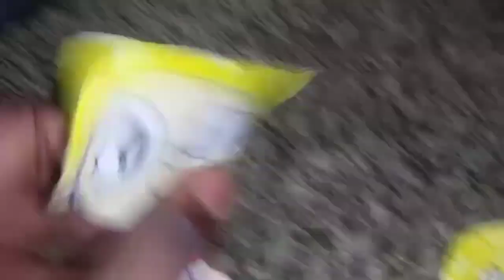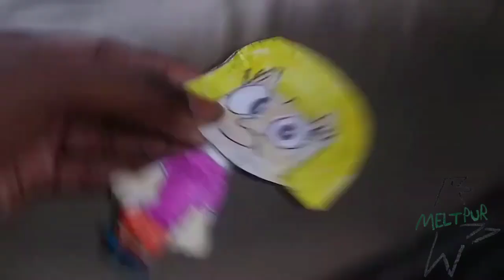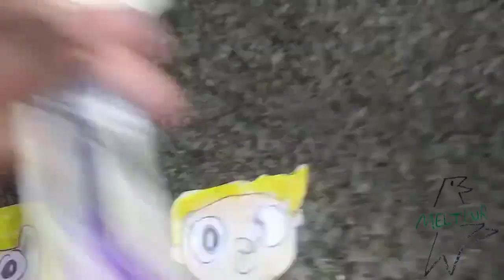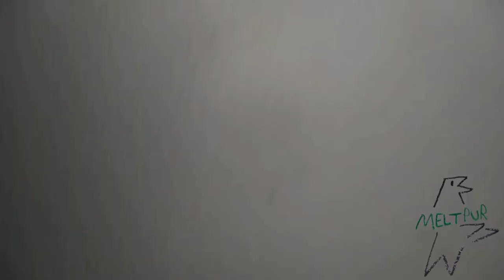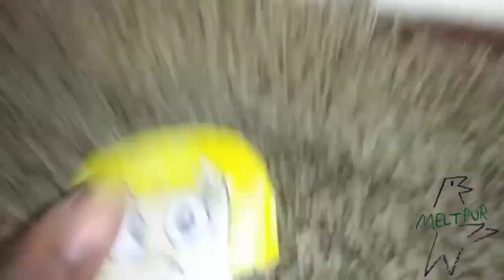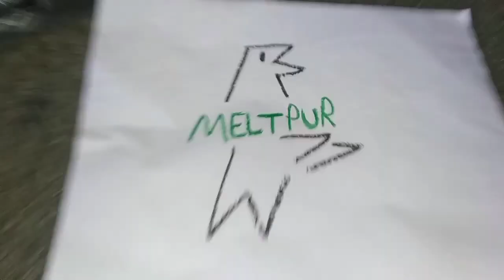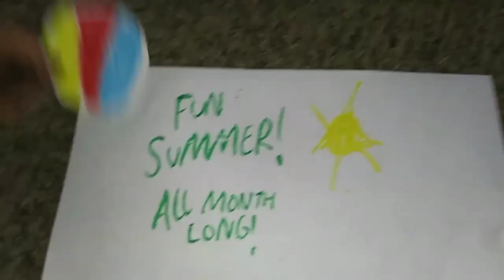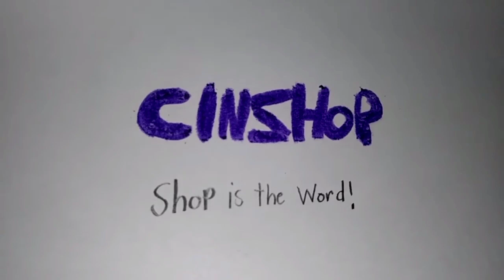July 11, 2024